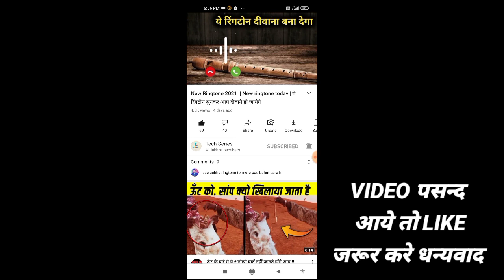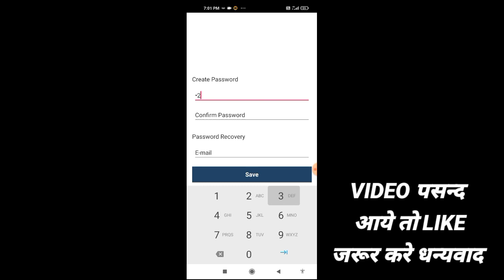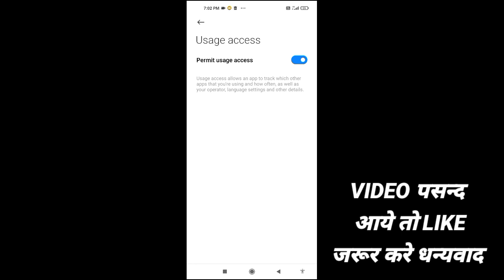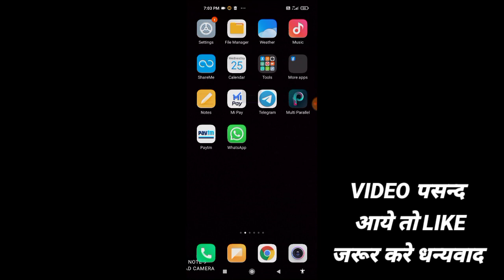Whatsapp के इस बटन पर यहां 3 बार दबाओ सब देखकर चोक जायेगे Whatsapp new trick